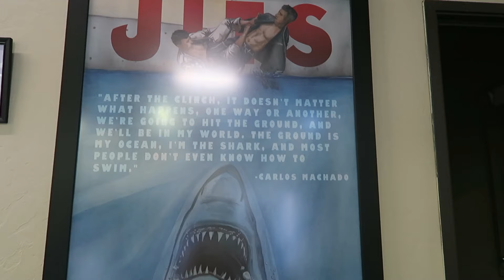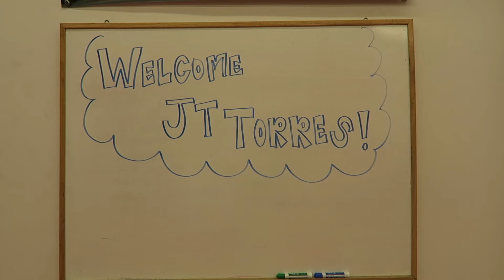THE TORRES FAM EP: 4 SEASON 1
The BJJ Road Trip Continues: Oklahoma & Memphis